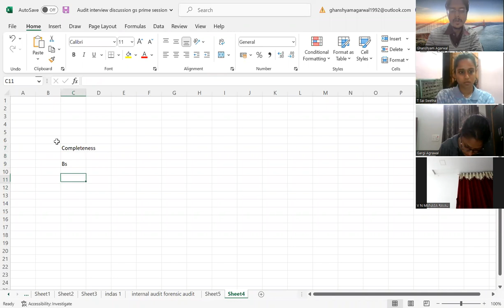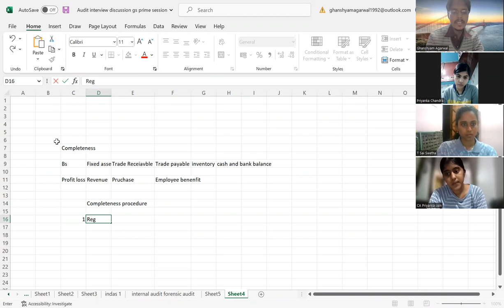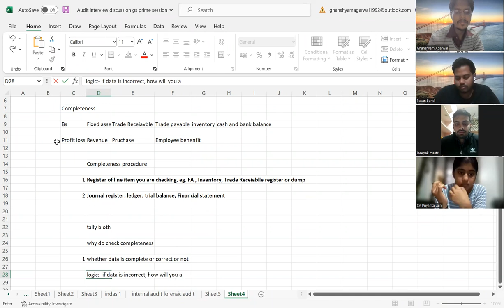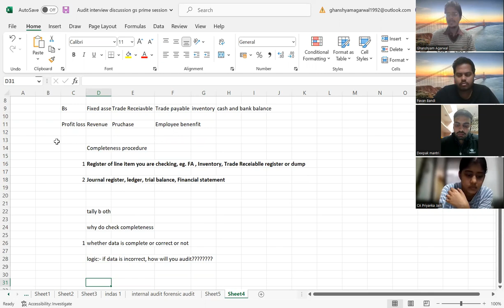How to prepare for Big4 interview ? Big4 Statutory Audit I CA Mock interview GSPrimeDemoSession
GSPrime Batch How to prepare for Big4 interview ? Big4 Statutory Internal Audit I CA Fresher Mock interview

CA Freshers Mock interview Communication skill#campusinterviewBest practices to follow for interview

CAFreshers Campus interview Preparation Big4 Revision Mock interview Session

CA Freshers Campus interview Mock revision Practice big4 interview ca mock interview preparation
NOV 22 GS Prime CA Freshers Demo Batch Campus Interview Class

CA Fresher qualified & CA inter Nov 22  Interview Preparation,Campus& offcampus GS Prime Programme
GS Prime career opportunities after ca I job opportunities after caIca ke baad kya kare

1. Career Guidance unbiased with right direction and goal setting as if coming from your own brother and homework given for completion within due dates.
2. Practical training in audit tax finance financial due diligence, transaction  advisory , financial planning & analysis, investment banking domain, transfer pricing, domain etc
3. Resume preparation, linkedin, naukri profile optimisation, monster, and other job portal profile optimisation
4. Placement assistance as we have good contacts with HRs, and employees working in big4 , industry, CA firms, consultancy firms, investment banking firms.
5. Campus and offcampus , company specific interview preparation
6. Life time placement and membership assistance

Separate batch for CA, CMA, CS, MBA Finance & Marketing, Mcom , Bcom, ACCA Fresher , experienced, interns and aspirants.

Big4 statutory audit webinar demo session

ACCA cleared Risk advisory Grant Thorton & CA Fresher cleared Reliance Retail FP&A interview from Infosys SAP Profile after joining GS Prime

CA Fresher clearing Big4 interview ,Mcom Clearing PWC  SDC and TCS interview and getting 5 x jump in salary within 40 days of joining GS Prime
Free Services :-
📌 In case you are CA, CS, CMA, MBA intern, semi qualified ,fresher , experienced looking for a job in different profiles & opportunity in Big 4s or top 10 CA firms or industry or career counselling or study planning for CA finals & ipcc send us resume at and we will definitely try to help you to best of our ability.

Where we create free interview questions in different work profiles recently asked in big4s & industry , finance, stock market, study tips & strategies for CA ipcc & finals , benefitting job seekers & students.

We create 1 min reels videos in interview questions answers, stock market knowledge & updates.
We write in fb & twitter :- Motivational , career, life, business quotes.

We have intiative , vision & mission to help people in multiple ways
in solving problems of unemployment, career doubts, guiding youth by giving right lessons to them from our personal experience, financial literacy.